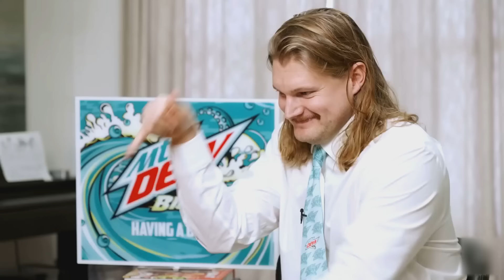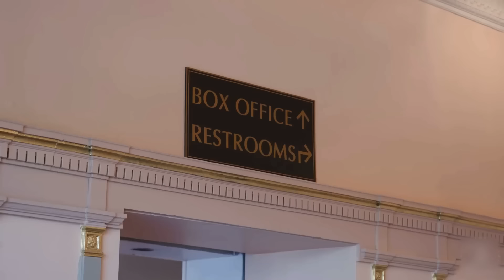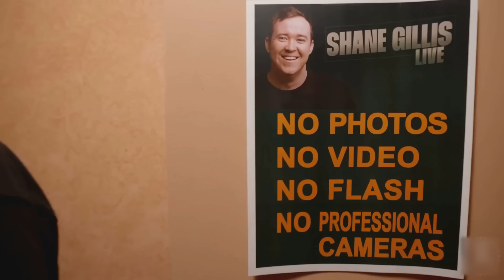Caleb Pressley's Guests CAN'T Stop Laughing pt. 5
Chapters:
0:00 Hardy
2:58 Brooks Koepka
5:22 Jameis Winston
8:53 Shane Gillis